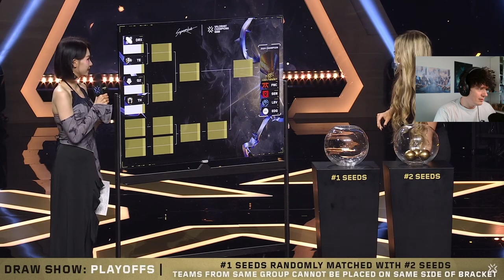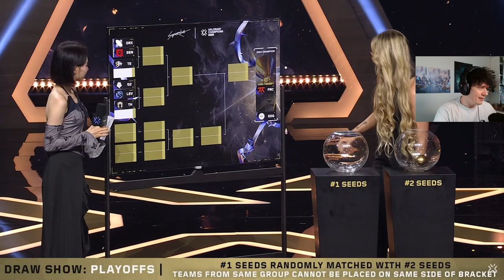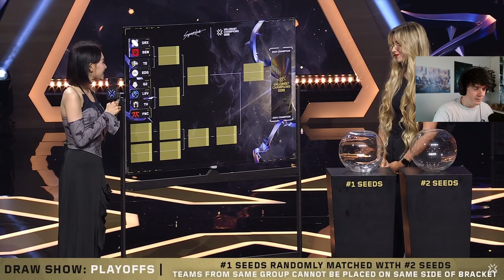Sliggy Reacts To VCT 2024 Live Draw